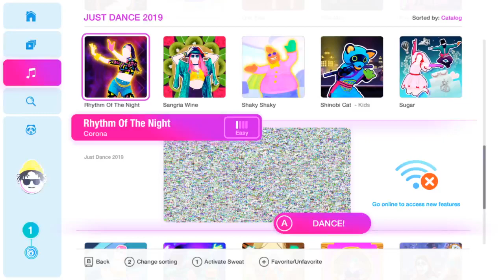party master tutorial in just dance 2019!!!!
just like 2018, there's only the tutorial!!!